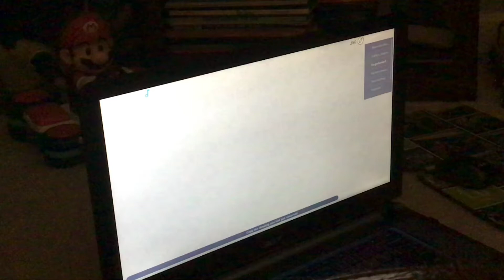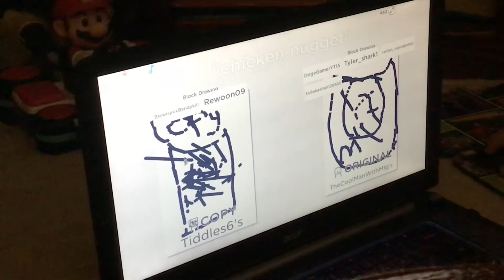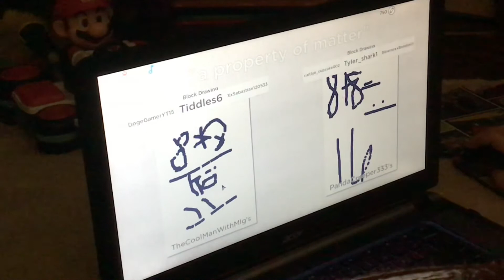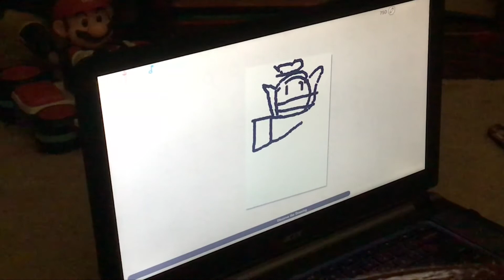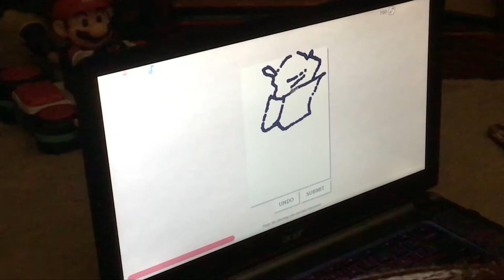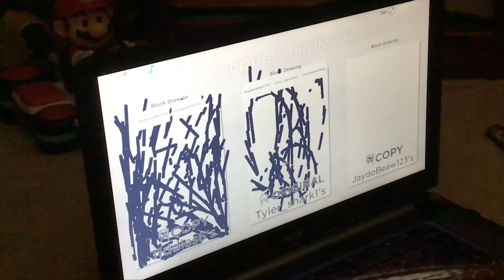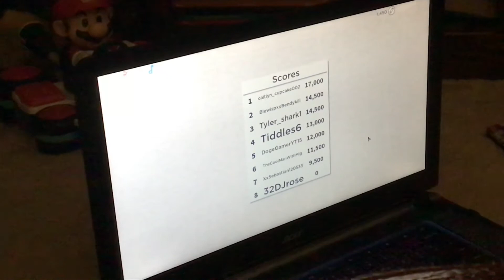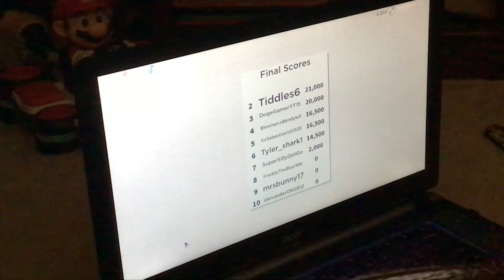I’m playing copyrighted artists in Roblox!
I draw horrible on computer.